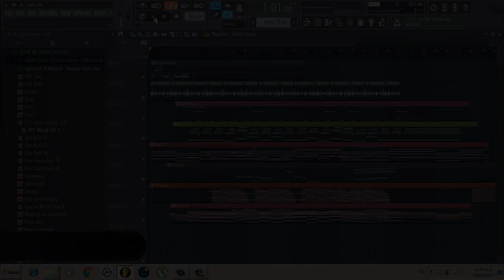Sad Life - दुखी जीवन -Free FLP - MEGA y MediaFire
Este es un FLP hecho en Kontakt 5 y FL Studio 12, las librerias, son  LIBRARY KONTAKT FACTORY y  Vir2 Acou6tics.

Descargar Librerias
MEGA:

Descargar mp3

Descargar FLP